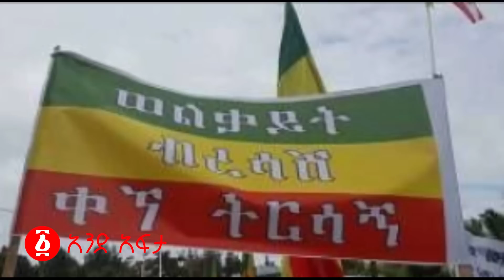“አማራን ስትፈጁ ቁጭ ብለን አናይም” | አብይ ጆሮ የደረሰው አስደንጋጭ ቁጣ! | እነ ጃዋር 4ኪሎ ለሞት ሽረት ተማማሉ! | Ethiopia